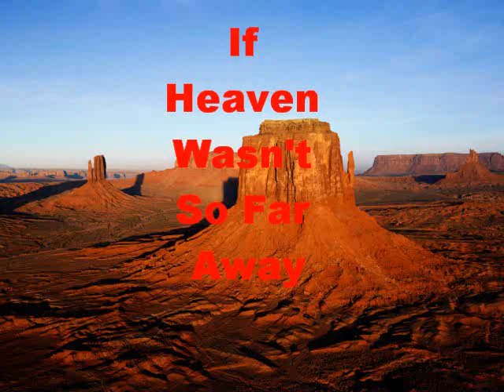If Heaven Wasn't So Far Away - Justin Moore (Audio)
A very rocking country song from Justin Moore's sophomore album "Outlaws Like Me"